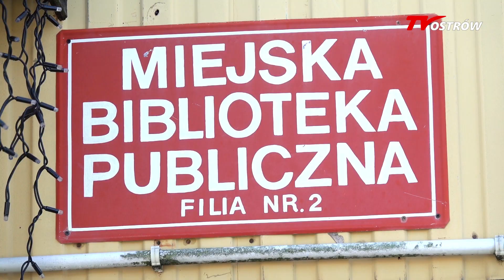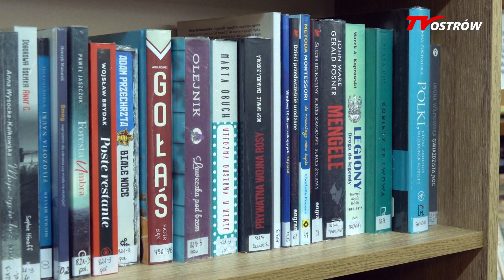Biblioteka przygotowuje się do remontu 2019